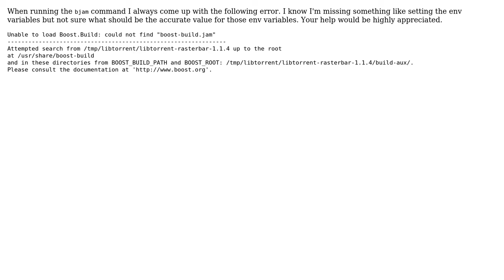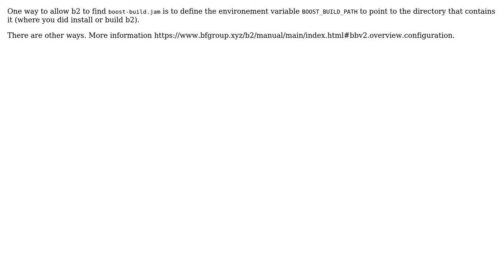bjam: Unable to load Boost.Build: could not find "boost-build.jam" (3 Solutions!!)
bjam: Unable to load Boost.Build: could not find "boost-build.jam"

With thanks & praise to God, and with thanks to the many people who have made this project possible! | Content (except music & images) licensed under CC BY-SA | Music | Images & others | With thanks to user x-yuri user Samer Tufail user Muaaz Khalid user Gabriel Devillers and the Stack Exchange Network Trademarks are property of their respective owners. You are responsible for your own actions.